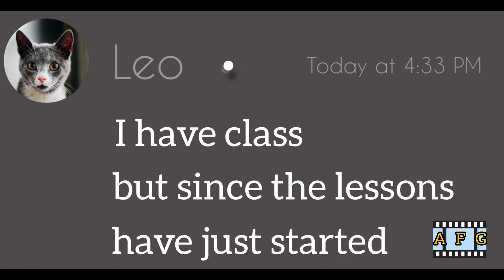63 and Garfield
Skibidi and Garfield 63,skibidi toilet 63,